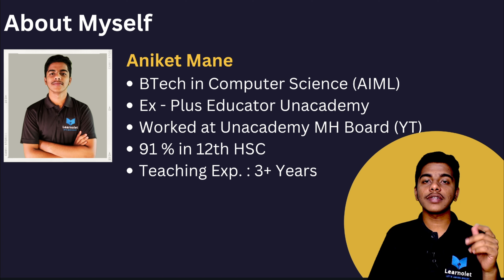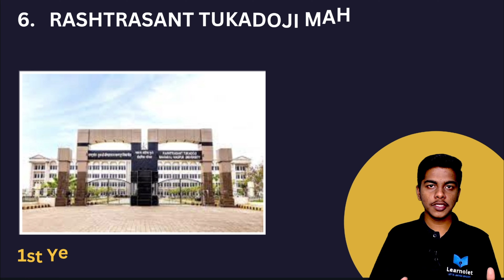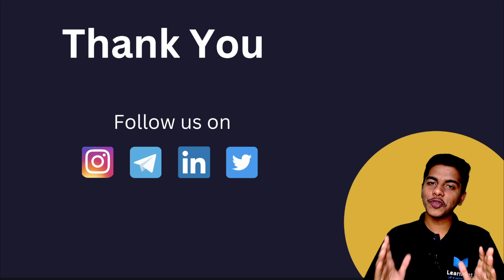Top 10 B Pharmacy Colleges in Maharashtra | For Year 2022 | MHT-CET 2022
Hello Guys,
In this video we are going to see Top 10 Colleges in Maharashtra for year 2022. The College Ranking in the video is Based on reference to collegedunia website.

CHAPTERS :

0:00 - Intro
0:37 - About me
1:36 - Rank 10
1:49 - Rank 9
2:02 - Rank 8
2:13 - Rank 7
2:24 - Rank 6
2:43 - Rank 5
2:55 - Rank 4
3:21 - Rank 3
3:33 - Rank 2
3:56 - Rank 1
4:15 - BONUS Colleges

Telegram Channel and Groups For Study Material.

tags,

best pharmacy colleges in maharashtra.
b pharmacy admission process 2021.
top pharmacy colleges in maharashtra.
pharmacy colleges in maharashtra.
pharmacy.
bombay college of pharmacy.
b pharma course full details in hindi.
pharmacy colleges in pune.
b pharma course.
b pharma.
b pharmacy career.
b pharmacy colleges in maharashtra.
government pharmacy colleges in maharashtra.
poona college of pharmacy.
pharmacy colleges in mumbai.
b pharmacy cap round 2022.
best b pharmacy colleges in india.
b pharma government colleges admission.
mht cet 2022.
b pharmacy cutoff 2022.
b pharmacy merit list 2022.
b farmasi after 12th.
pharmacy cutoff 2022.
mht cet pharmacy 2022.
b pharma ke liye cet me kitne marks chahiye.
aissms college of pharmacy pune.
ict mumbai b pharmacy cutoff.
pharmacy option form.
top 10 b Pharm colleges in maharashtra.
top 10 b pharmacy colleges in maharashtra.
top 10 pharma colleges in maharashta.

learnolet